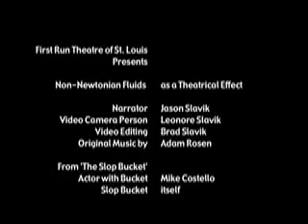Theatrical Effect using Non-Newtonian Fluid (Oobleck in a bucket with dry ice)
A demonstration of the use of a non-newtonian fluid as a theatrical event by First Run Theatre.